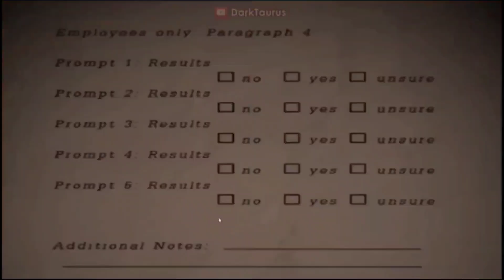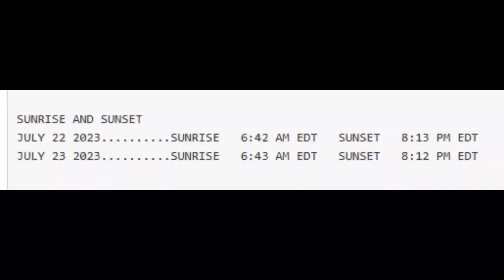(remake ig) Miami Climate Summary - July 22, 2023